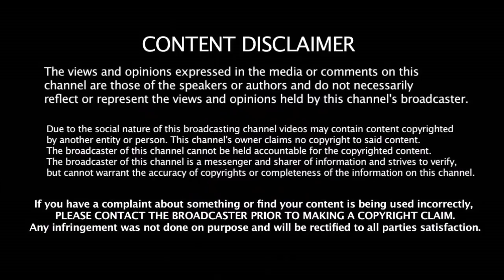மீண்டும் தோணியை சவாலுக்கு அழைக்கும் காட்டடி Russell | CSK vs KKR | Dhoni